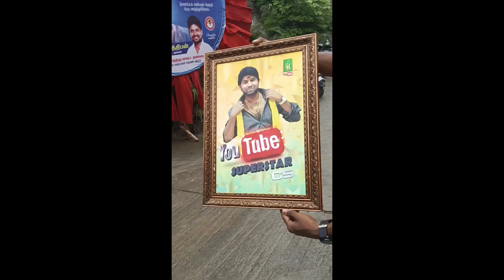DHANUSH FANS KU vanakkatha podu 🙏👌❤ | NAANE VARUVEAN MOVIE REVIEW | jaffer's view....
DHANUSH | NAANE VARUVEAN🔥| SELVARAGHAVAN | YUVAN SHANKAR RAJA | jaffer's view..

jaffer's view
sheinsha jaffer